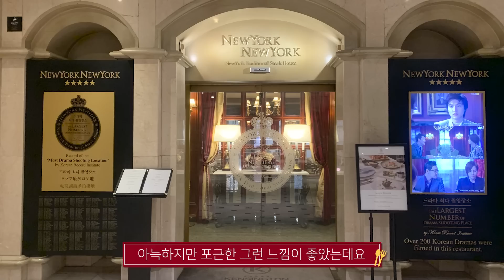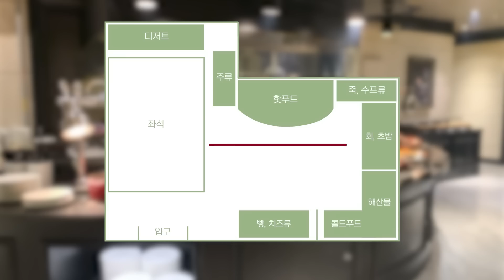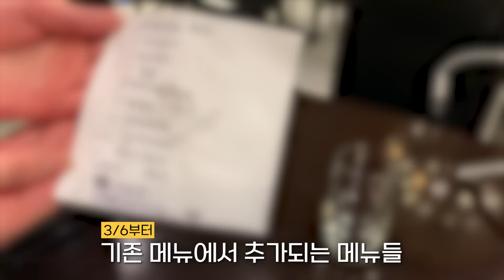1인 59,900원 주류 무한리필?!😱 가성비 호텔 뷔페 추천!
- 업장명 : 여의도 켄싱턴호텔 브로드웨이
- 주소 : 서울 영등포구 국회대로76길 16 여의도 켄싱턴호텔 1층 브로드웨이

- 영업시간_

■ 조식
- 07:00 ~ 09:30(주말 ~10:00)

■ 중식
- 11:30 ~ 14:00

■ 석식
- 18:00 ~ 21:00

▶ 궁금한사항은 인스타로 빠르게!!

오늘의 酒
ㆍDezaia Sparkling Brut (디자이아 스파클링 브뤼)
ㆍ품종 : Pardina 50%, Beba 50%
ㆍ도수 : 11~12도